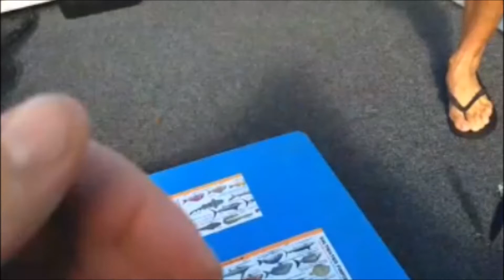Target Species Kingfish And Sorry In Advance Bad Language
Dale and i headed out from Batemans bay to fish on sun up in shallow water to get a kingfish or two, we got a few in the boat but only one of legal size but got our target species for the day, we also went out deep for a nice box of great eating deep water flathead,,,,,

Yellowtail kingfish, the premium member of this group, has a medium to strong, distinct and pleasing flavour. With few bones and a good recovery rate, it is adaptable to all kinds of appetising approaches. It is often sold as cutlets or steaks but can be cooked whole.The most suitable methods of preparation for yellowtail kingfish are grilling, barbecuing, baking and deep and shallow frying, but it is also superb for making sashimi. Wrapping in foil helps retain moisture when barbecuing and baking.Because of its flavour and colour, yellowtail kingfish marries well with other finfish, such as tuna, either cooked or served raw.Grilled cutlets or steaks are great for presentation and suit Cajun-style cookery or the flavours of lemon and soy, ginger or chilli chilli jam marries especially well.Because yellowtail kingfish can be a little dry, the use of a good citrus and garlic marinade prior to cooking will help to retain moisture during the cooking process.The other species listed here can be treated similarly and are ideal cubed and placed on skewers

Yellowtail Kingfish are part of the Trevally family. They are a sleek pelagic fish that are important both commercially and recreationally.

Yellowtail Kingfish are available both wild and farmed. Wild, they are caught mainly off NSW by line fisheries between November and March.

However, the majority of the fish available at market is farmed in open-pen sea cages in SA. This production is dominated by Cleanseas, a division of the Stehr Group, who are currently the largest producers of cultured Yellowtail Kingfish in the world. These fish are marketed as 'Hiramasa' Kingfish to differentiate them.

They are an extremely popular sashimi fish exported in large quantities to Japan. Also imported from NZ.

Kingfish Nutrition Facts per 100g of raw product

Kilojoules 428 (102 Calories)
Cholesterol 24mg
Total fat (oil) 1.1g
Saturated fat 36% of total fat
Monounsaturated fat 24% of total fat
Polyunsaturated fat 39% of total fat
Omega-3, EPA 44mg
Omega-3, DHA 238mg
Omega-6 30mg